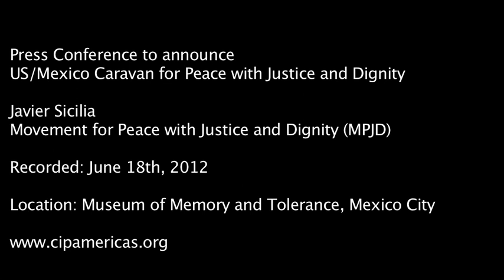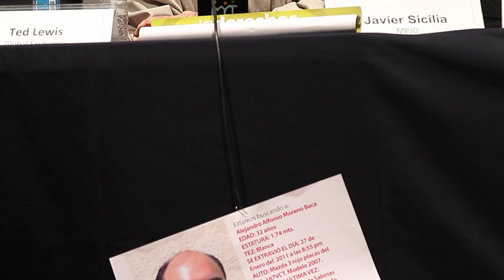Javier Sicilia - Movement for Peace with Justice and Dignity (MPJD) - Caravan for Peace US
Javier Sicilia, Movement for Peace with Justice and Dignity (MPJD)

Announcement of US/Mexico Caravan for Peace with Justice and Dignity

Caravan to stop drug war.

Reconrded June, 18th, 2012